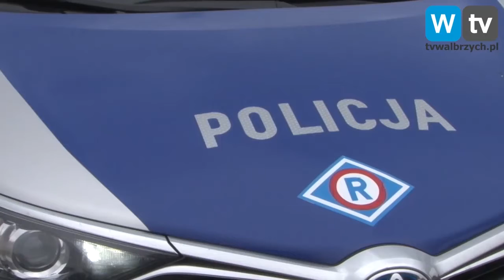Telewizja Wałbrzych - Ukradł noże i chciał je sprzedać